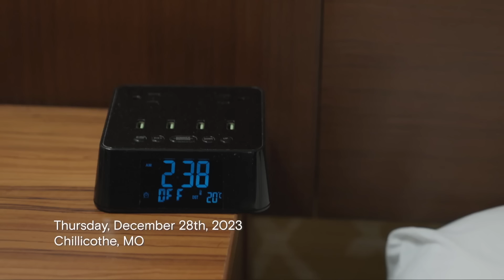Gypsy Rose’s Unseen Prison Release | The Prison Confessions of Gypsy Rose Blanchard | Lifetime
Take a look at Gypsy Rose Blanchard's prison release update in this exclusive clip from "The Prison Confessions of Gypsy Rose Blanchard."

Find out more about the show and watch full episodes on our

The six-hour special features unprecedented access to Gypsy Rose Blanchard, a victim of Munchausen Syndrome by Proxy who suffered horrific abuse and made national headlines for her role in her mother’s violent murder. Currently still incarcerated, Gypsy’s shocking story has been told by many others but now, as she approaches her release in December, she is finally ready to tell her truth before she becomes a free woman for the first time in her life.